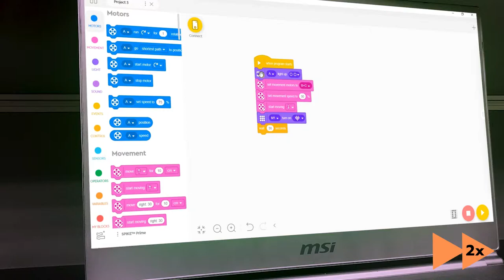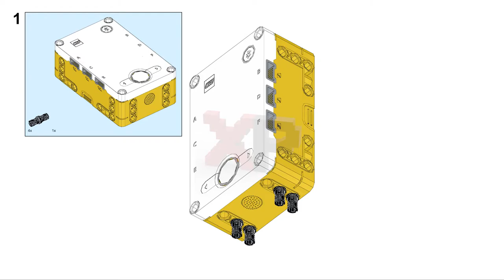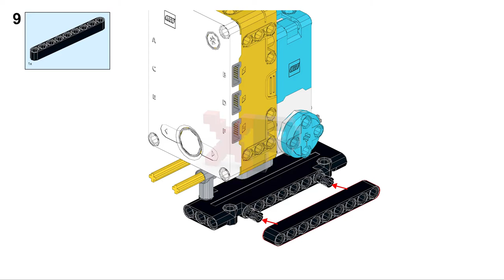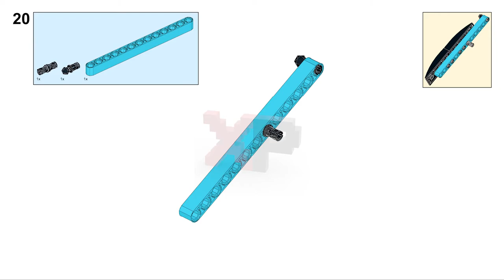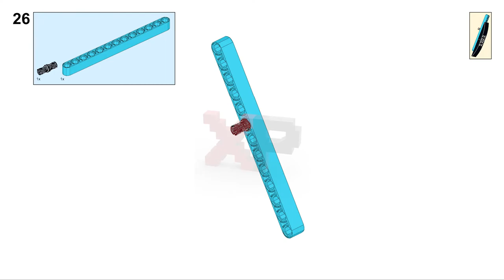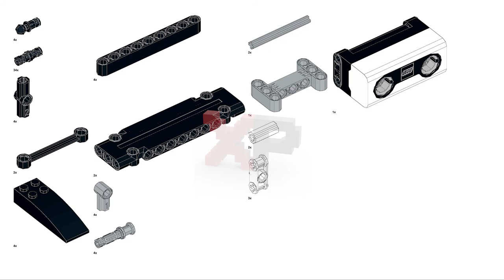《Aerospace Penguin 太空企鵝》 - LEGO SPIKE PRIME | Xiao Pang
There are building instructions and program in the video.
Building Instructions of 45678 Core Set